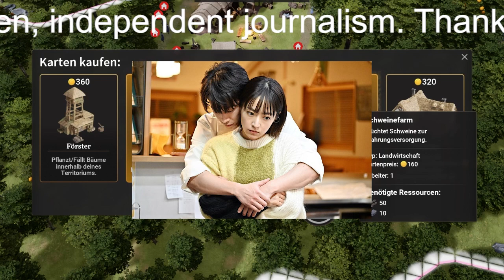佐藤健が井上真央に“熱い視線”…撮影の合間もあふれる彼氏感に「劇中じゃなくてもお似合い」の声‹100万回 言えばよかった›